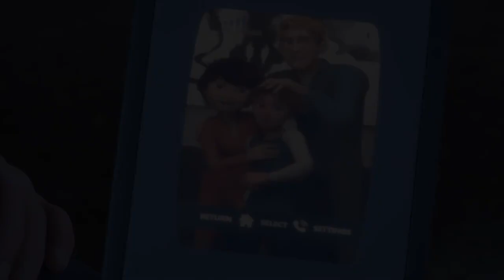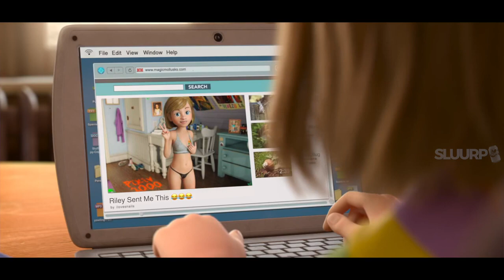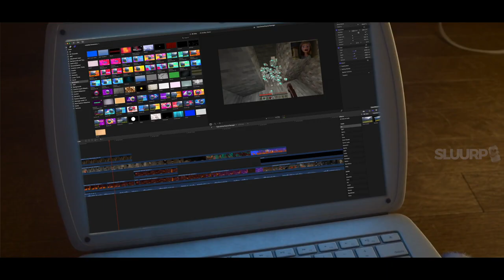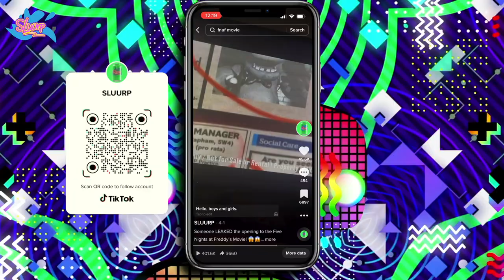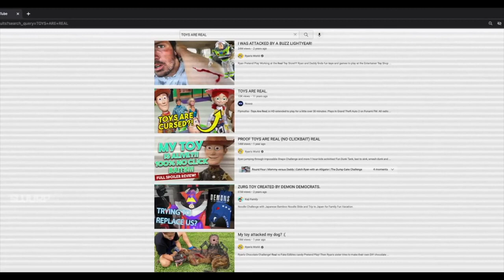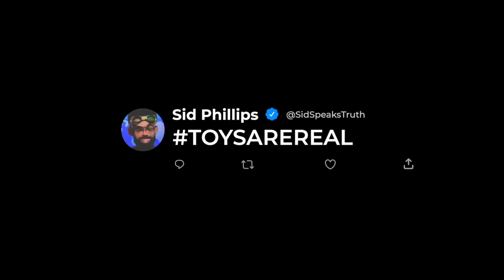Animation from( 2023-2026)TOP 10 .subscribe to my youtube channel for more animation updates 🔔